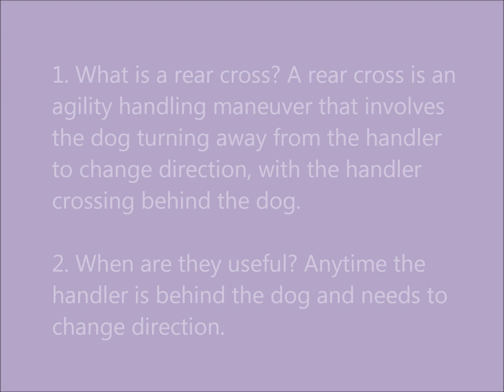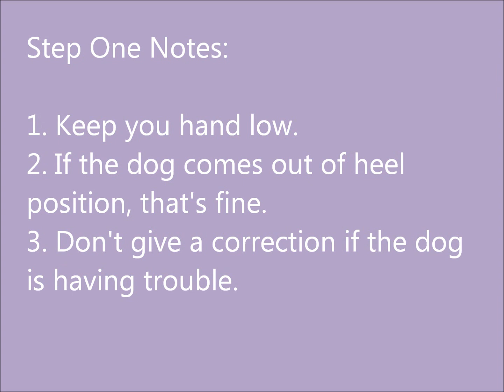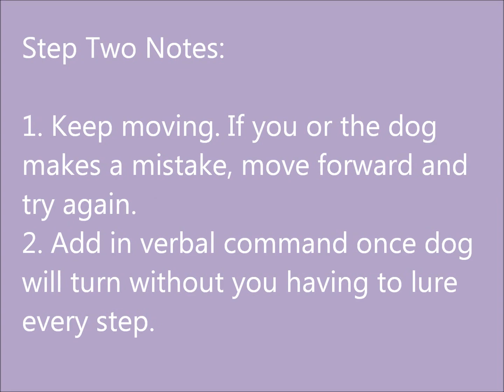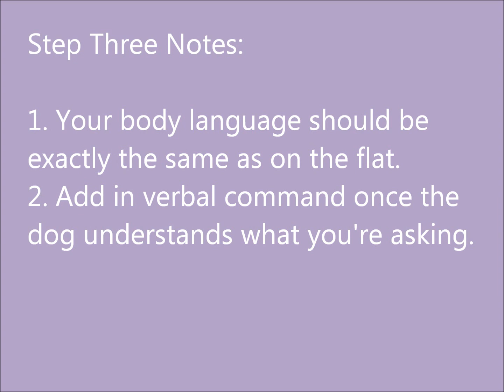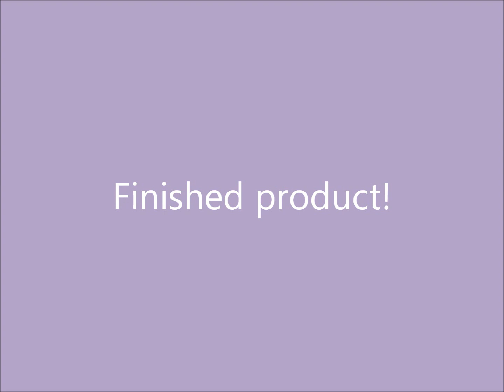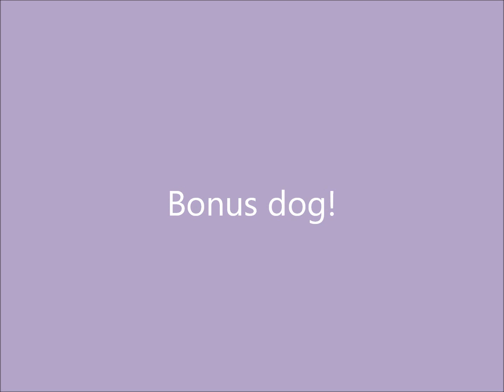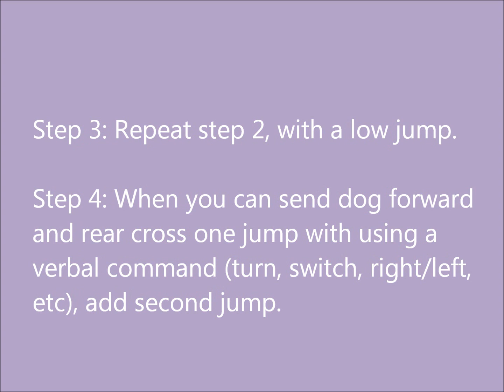Rear Crosses... From the Ground Up!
How to teach your dog (and you!) to perform reliable rear crosses for agility excellence.